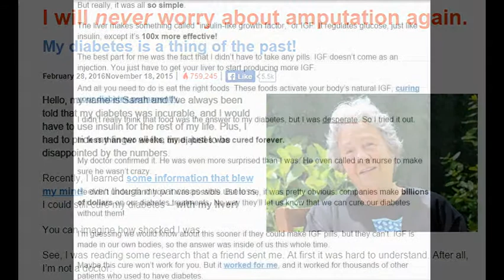Urgent New Diabetes Cure- Reverse Diabetes with in 14 Days! By Dr. David Pearson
you can show the video and the product her

Urgent  New Diabetes Cure
Reverse Diabetes with in 14 Days! By Dr. David Pearson
diabetes symptoms
symptoms of diabetes
diabetes mellitus
diabeticwhat is diabetes
type 2 diabetes
normal blood sugar
blood sugar chart
gestational diabetes diet
diabetes mellitus

pre diabetes
pre diabetes diet
pre diabetes symptoms
diabetes mellitus type 2, type 2 diabetes mellitus, type 1 diabetes mellitus, diabetes mellitus type 1, types of diabetes mellitus, type ii diabetes mellitus, diabetes mellitus type ii, different types of diabetes mellitus
2 Diet (٥)
type 2 diabetes diet, diabetes type 2 diet, diet for type 2 diabetes, diabetes 2 diet, type 2 diabetes diets
Glucose Meters (٥)
glucose meter, glucose meters, blood glucose meters, blood glucose meter, free glucose meter
Diabetes Information (١٣)
Diabetes In Women (٧)
diabetes symptoms in women, signs of diabetes in women, symptoms of diabetes in women, diabetes symptoms women, what are the signs of diabetes in women, what are signs of diabetes in women, symptom of diabetes in women
Juvenile Diabetes (٦)
juvenile diabetes, juvenile diabetes symptoms, symptoms of juvenile diabetes, juvenile diabetes association, signs of juvenile diabetes, symptoms juvenile diabetes
Children With Diabetes (١١)
Signs And Symptoms (١٦)
Glucose Monitors (٥)
blood glucose monitor, glucose monitor, blood glucose monitoring, blood glucose monitors, glucose monitoring
Sugar Diabetes (١٠)
Diabetes Control (٥)
how to control diabetes, diabetes control, controlling diabetes, control diabetes, diet controlled diabetes
Treatment Of Type (٥)
type 2 diabetes treatment, type 1 diabetes treatment, treatment of type 2 diabetes, treatment for type 2 diabetes, type ii diabetes treatment
Levels Diabetes (١٠)
Diabetic Meals (٨)
diabetic meals, diabetic meal plan, diabetic meal plans, diabetes meals, diabetic meal, diabetic meal planning, diabetes meal plan, diabetes meal
Early Diabetes (١٤)

diabetes diet